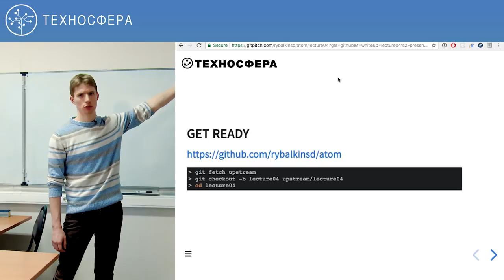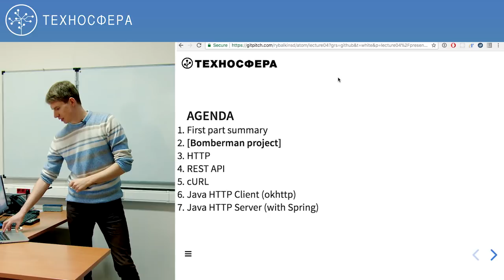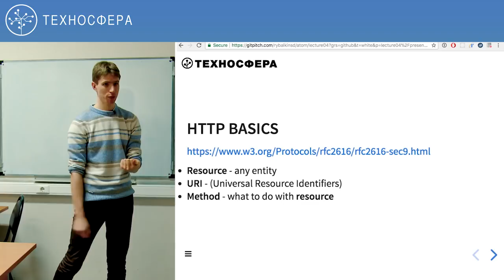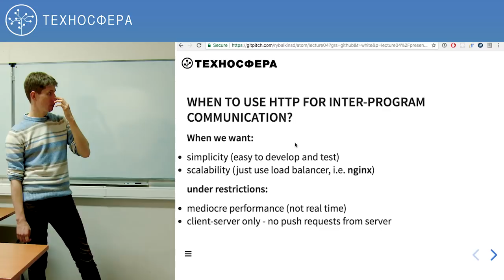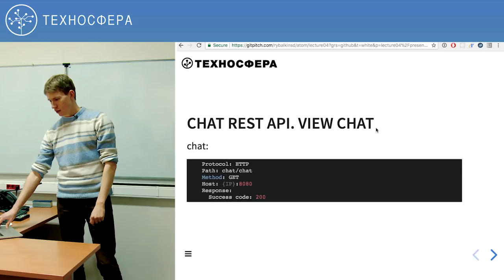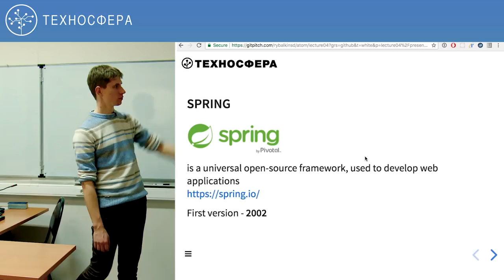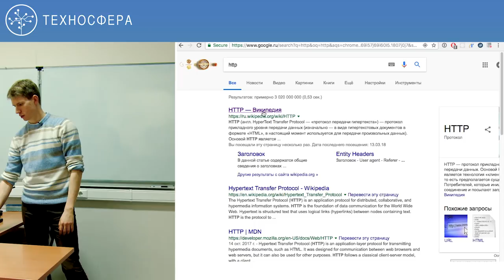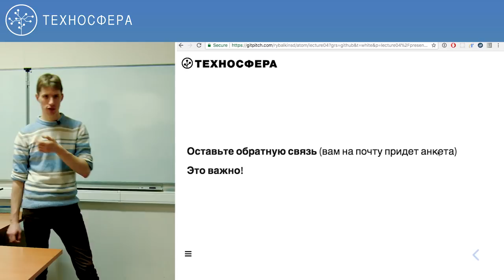4. Разработка на Java (2018). Web basics | Технострим